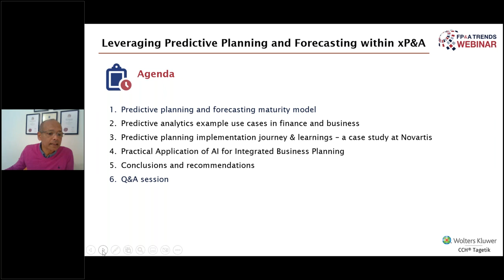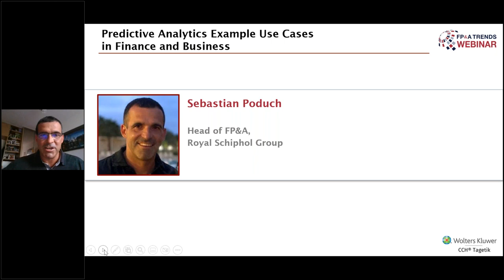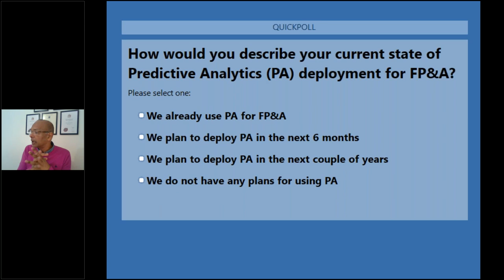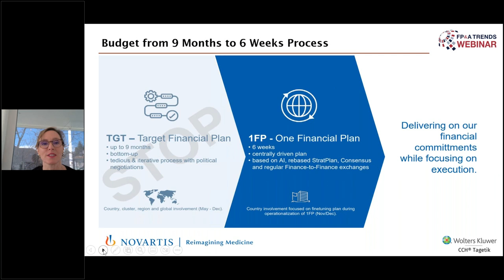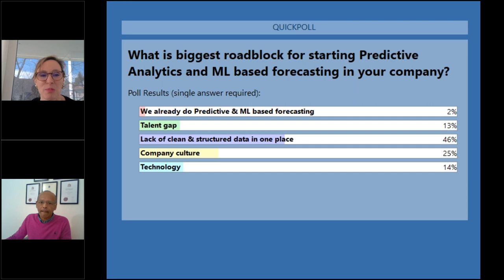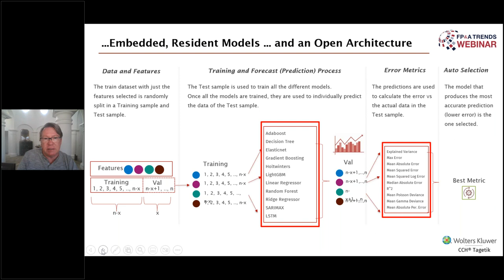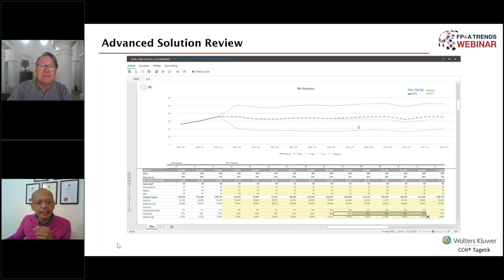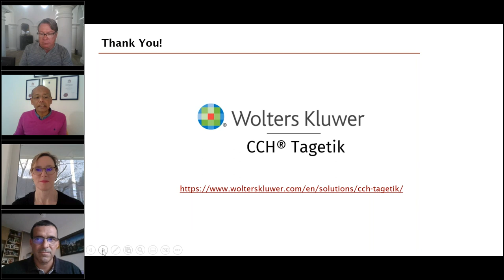Leveraging Predictive Planning and Forecasting within xP&A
Predictive technology is a vital tool for making sense of past performance and providing guidance into the future.

📢 At the recent FP&A Trends Webinar on Leveraging Predictive Planning and Forecasting within xP&A, the panel of senior finance practitioners from Royal Schiphol Group, Novartis and Wolters Kluwer / CCH® Tagetik discovered how we can use predictive technology to make planning faster, more accurate and agile.

0:00 Introduction
5:55 Predictive Planning and Forecasting Maturity Model
8:30 Predictive Analytics Example Use Cases in Finance and Business
24:18 Predictive Planning Implementation Journey and Learnings: A Case Study at Novartis
38:11 Practical Application of AI for Integrated Business Planning
54:56 Key Takeaways and Q&A Session